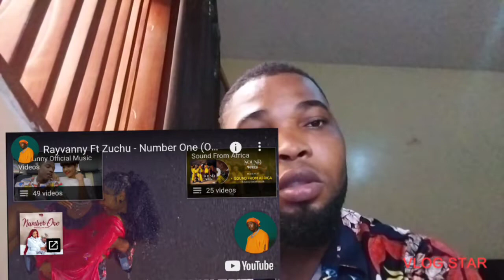Nigeria 🇳🇬 Reaction to Tanzania 🇹🇿 song number one by Rayvanny ft Zuchu (official video)😱🔥🔥